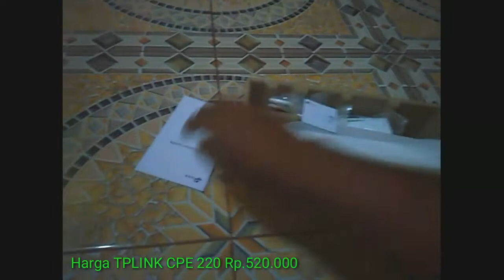Unboxing TP-LINK CPE220 300Mbps Pharos 12dbi